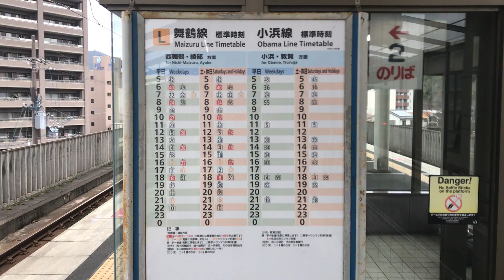東舞鶴駅 時刻表 一人ひとりの思いを、届けたい JR西日本